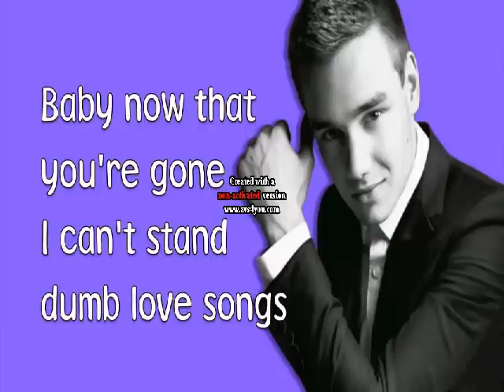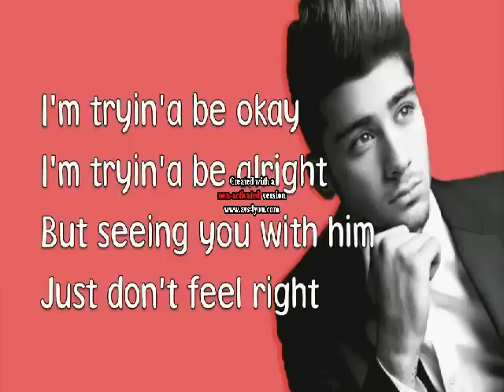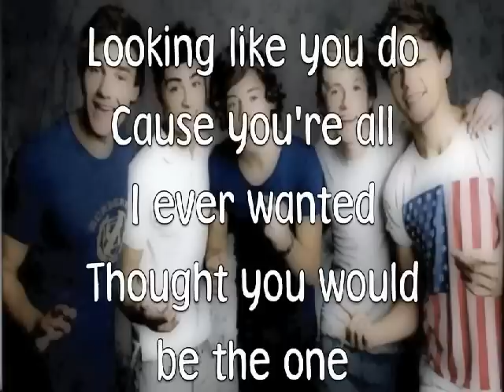One Direction- Heart Attack- Fast Version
Follow me  @NolanBoylieber